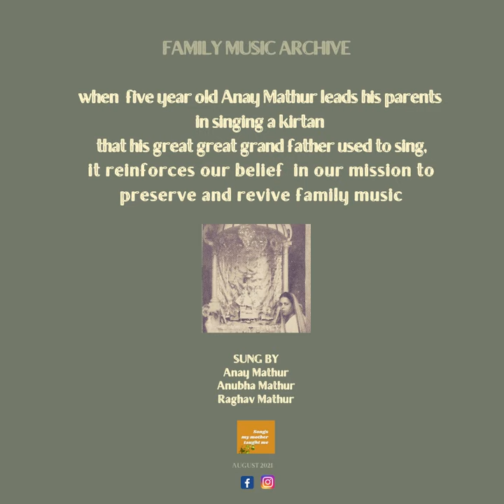Jai Manmohan Kunj Behari Govardhan Ganshyam Hare Sung by Anay, Anubha and Raghav Mathur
Let us begin Janamashtmi celebrations with a traditional Kirtan passed down five generations, led by five year old Anay Mathur and  supported by his parents Anubha and Raghav Mathur.
' Jai ManMohan Kunj Behari
   Govardhan Ghanshyam Hare'